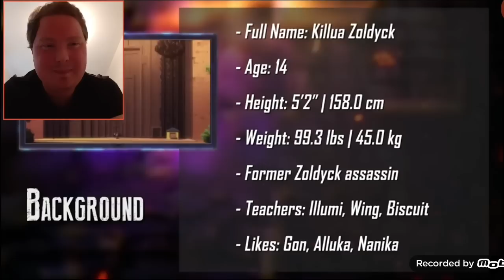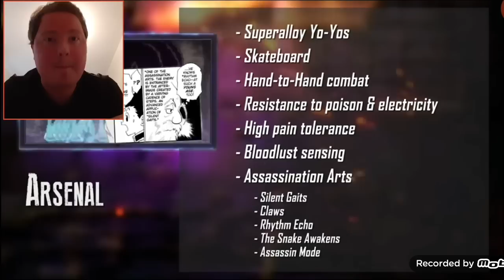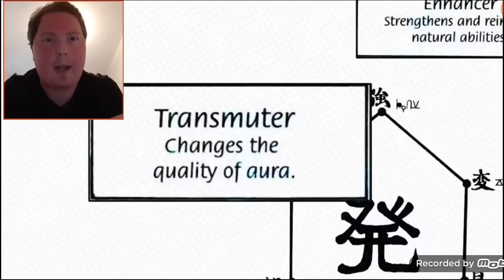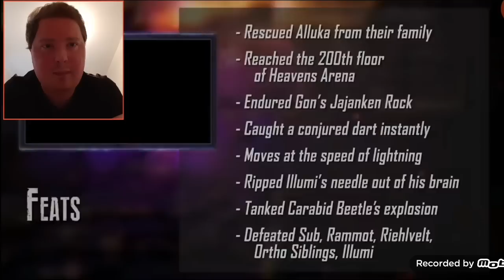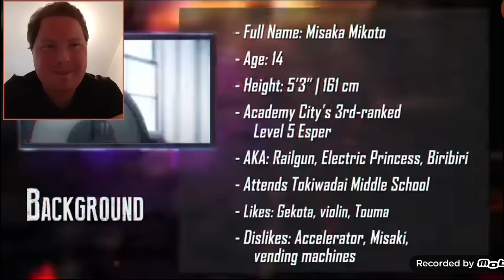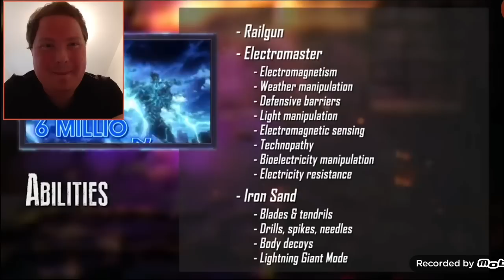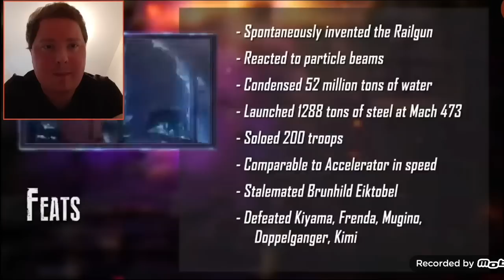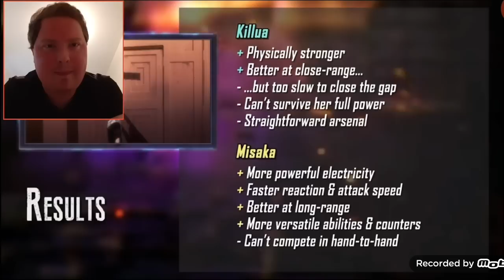ELECTRIC! Killua VS Misaka DEATH BATTLE Reaction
Hunter x Hunter VS Toaru Majutsu no Index. Zoldyck VS Mikoto. Nen VS Railgun. Assassin VS Esper. Only one can make it out alive, since, you know, that's how this works. Who will it be? Let's find out! It's time for a DEATH BATTLLLLLLLE!

I miiiiight be a little excited for Stitch VS Rocket Raccoon. Thank you so much DB 😭